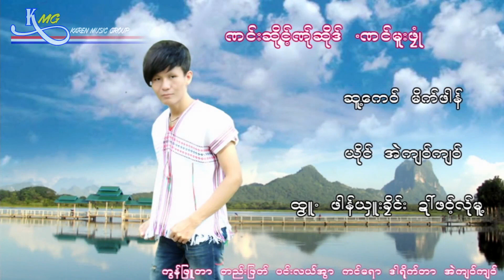Karen Song (Eh Kyaw Kyaw - Naw Sat Na Sor Mue Plo 2019 [ Officail MV ]